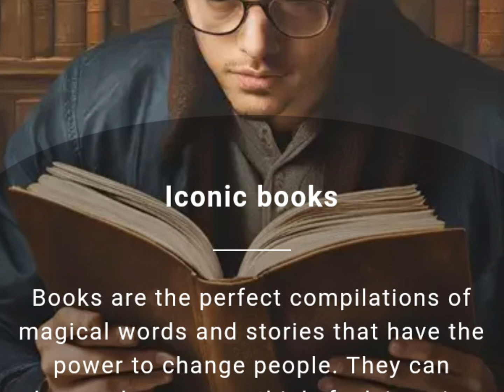The Most Iconic Books You Only Need To Read Once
10 Life-Changing Books to Read Before You Turn 30 (Or Any Age!)

Are you ready to expand your mind, challenge your perspectives, and experience the transformative power of literature? Look no further!

Here are the top 10 iconic books that every book lover should read at least once in their lifetime. From timeless classics to modern masterpieces, these works of fiction and non-fiction will:

Inspire you to rethink your values and purpose
Transport you to new worlds and eras
Introduce you to unforgettable characters and stories
Shape your understanding of humanity, love, and existence

- iconic books
- must-read books
- classic literature
- transformative reads
- book recommendations
- lifelong learning
- personal growth
- literature lovers
- reading list